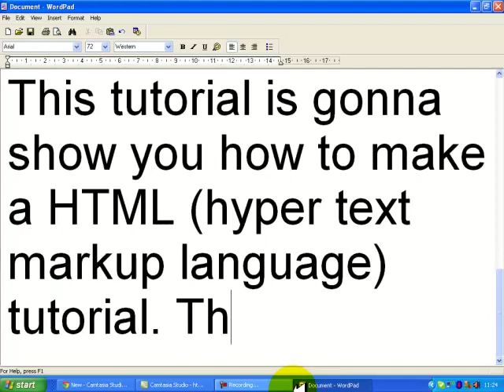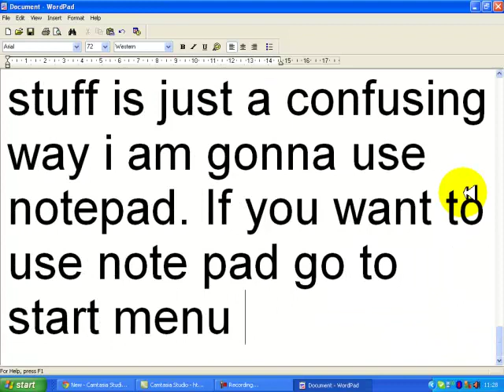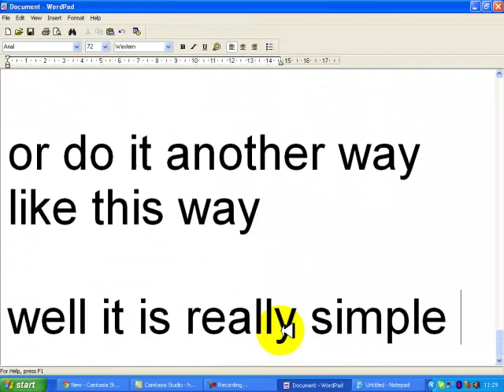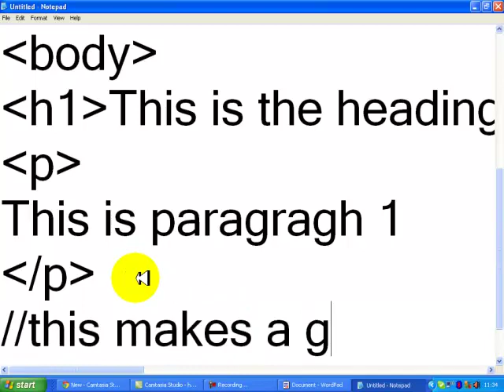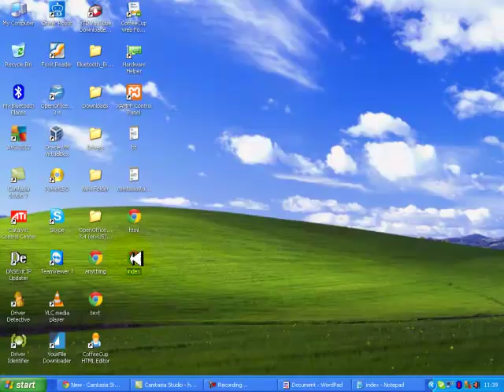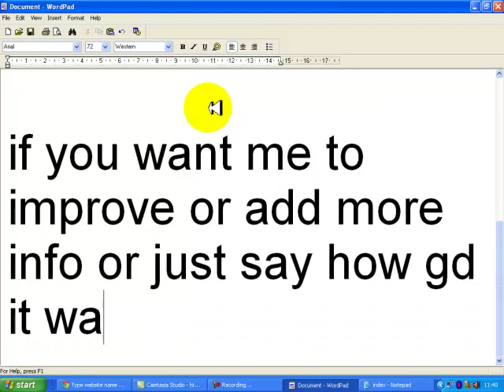Basic HTML Tutorial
Hey all the code i used was

-html-
-head-
-title-Any website title--html-
-body bgcolor=-any color--
-body-
-h1-This is first paragragh edit this--h1-
-p-This is first paragragh--p-
-br-
-p-
-font color=-any color- size=-any size--
This is paragragh in color
--p-
-h2-
Heading 2.
-font color=-Any color--
Same heading with color.
--font-
--h2-
--body-
--html-